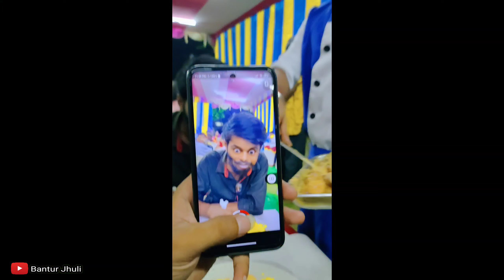বাড়িতে খুব বড় করে লোকনাথ বাবার উৎসব পালন করা হলো || মূর্তি প্রতিষ্ঠা করা হলো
বাড়িতে খুব বড় করে লোকনাথ বাবার উৎসব পালন করা হলো || মূর্তি প্রতিষ্ঠা করা হলো || এবং দারুন দারুন বাবার প্রসাদ ছিল
সবাই মিলে জমিয়ে মজা করলাম 😁😁 babalokenath #2022
Hey guys today video about Joy baba lokenath puja in my house. Its memorable day for me guys

watch the till end